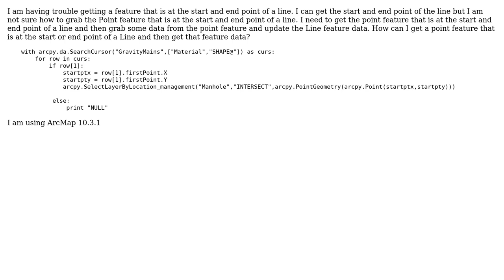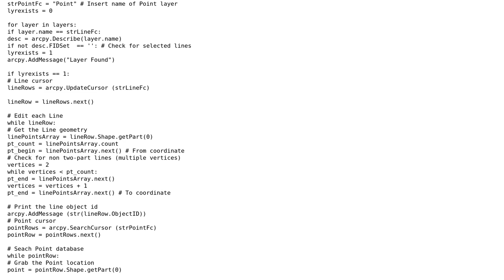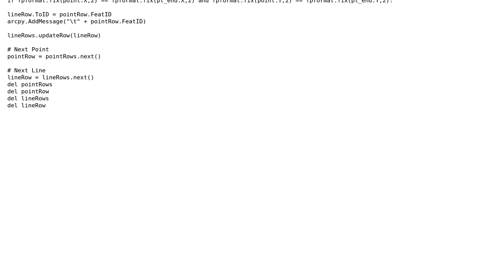GIS: Arcpy get point feature at start and endpoint of Line feature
With thanks & praise to God, and with thanks to the many people who have made this project possible! | Content (except music & images) licensed under CC BY-SA | Music | Images & others | With thanks to user PolyGeo user Midavalo user JotDot and the Stack Exchange Network Trademarks are property of their respective owners. You are responsible for your own actions.